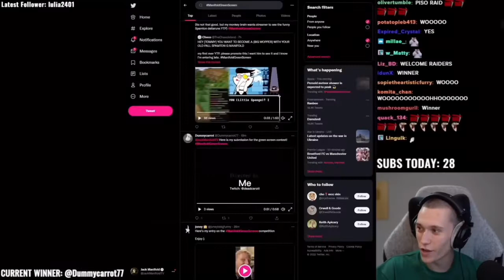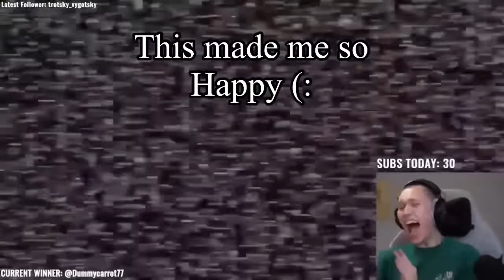JACK MANIFOLD REACTED TO MY GREEN SCREEN EDIT!!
It honestly made me so happy that he reacted to this. It was truly amazing to have made him laugh (: